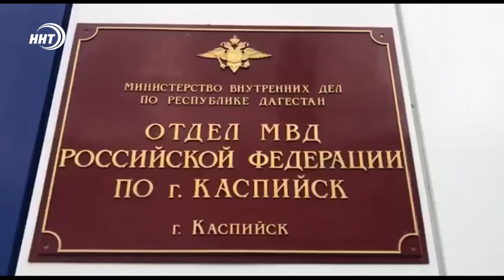В Дагестане растет количество жертв ДТП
Камазист наехал на молодого человека, который двигался в попутном направлении по правой обочине дороги. В результате 21-летний мужчина от полученных травм скончался на месте.
Сейчас следственно-оперативная группа выясняет все обстоятельства произошедшего.

Кроме этого, от телесных повреждений умерла и женщина которая попала в ДТП в Каспийске накануне. Она переходила дорогу с двумя детьми на руках в месте неположенном для пешеходов, когда на нее наехал лихач, который находился в нетрезвом состоянии. С места происшествий водитель скрылся, но вскоре полицейские его нашли.
Дети не пострадали, весь удар пришелся на мать, и, к сожалению, спасти ее не удалось. Отметим что нарушитель ставший виновником трагедии, ранее был лишен водительских прав.